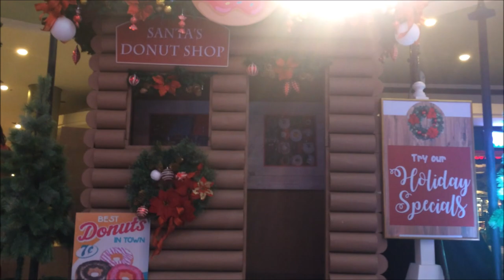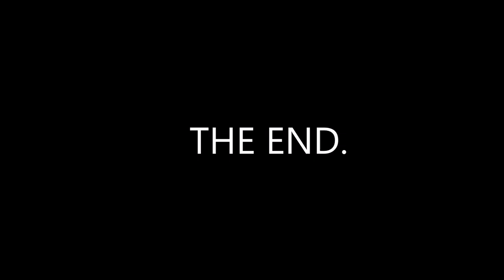Pypa's Holiday! | Madam Mommy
Hello Mga Ka-Oanders! This is just to share a little bit of Pypa's Holiday for the year 2019. Medyo mahaba-haba ang aming bakasyon at matagal namen syang nakasama na kameng 3 lang. Ang bilis ng panahon! Ang dame na nyang alam at ang kulit kulit na nya. We really just want to treasure every single moment with her. She is the reason why we started vlogging, to document everything! Para pag laki nya, meron syang babalikan at papanuorin na ang dame pala nameng memories together as a family. Bonus nalang kung dadame ang aming subscribers at viewers, hehe! (Beke nemen)

FACEBOOK: Roche Myers Ecat (Madam Mommy)